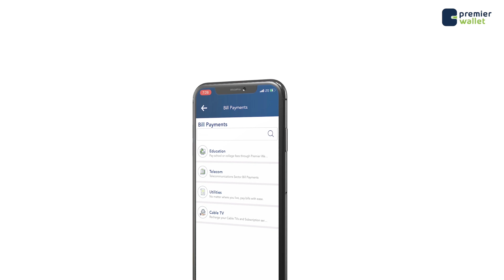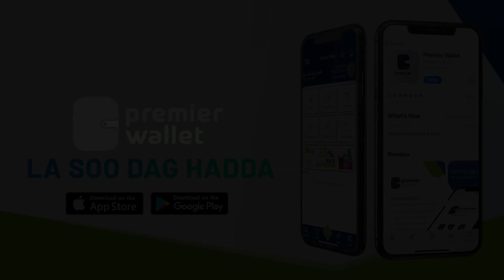Wasiir Xundubey” Dadkeena dibadaha lacagtooda ku dhameynaya Walaahi Askarta ayaa mudun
Wasiirka amniga Soomaaliya” Dadkeena Baabuurta cad cad saaran ee xafiisyada Mukeyfka kujira ee dibadaha lacagtooda ku dhameynaya Walaahi bilahi Askarta ayaa  mudun oo qoraxda taagan hadii aan taasi qiri weyno cudur iyo balaayo ayaa nagu dhacaayo”